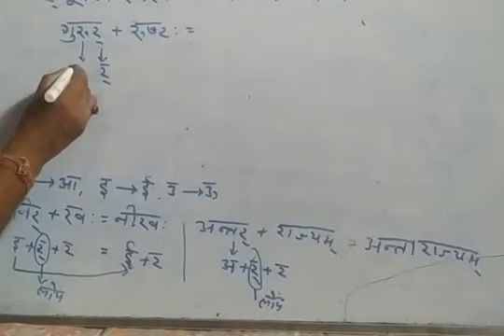वर्ग- नवम, संस्कृत व्याकरण, व्यंजन संधि, दिन-3, 18-6-2020